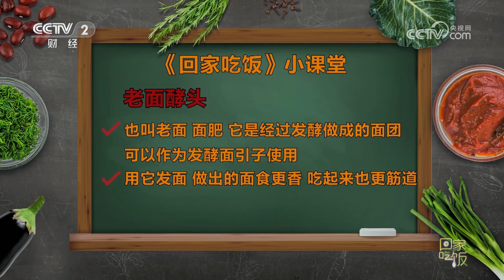《回家吃饭》烧饼 土耳其披萨 美味藏不住 全都露馅啦！也没啥 就是好吃到离谱而已！20230517 | 美食中国 Tasty China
本期美味：本期来自河南的美食爱好者廖昊用自己的特色烧饼炉子来教大家做露馅儿烧饼。西餐大厨冯坤也不甘示弱，教大家做一个露馅儿的比萨。